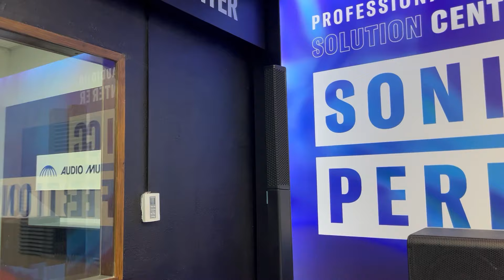¡Un área Yamaha dedicada a apoyarte!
Yamaha y Audiomundo de México hemos hecho un esfuerzo para ofrecerte el Centro de soluciones en Audio Profesional Yamaha, y nos compartas alguna aplicación en sonido que tengas en mente y te presentemos propuestas a ello, tanto en corporativos, centros de culto, gobierno, educación y refuerzo sonoro en eventos musicales.

Sucursales

Somos una tienda especializada en Audio Comercial, Residencial y Profesional con más de 40 años de experiencia en el mercado.

Además, ofrecemos envío gratis a toda la República Mexicana en nuestra tienda en línea.
Contamos con cuatro sucursales en el centro de la Ciudad de México ( Salvador 15, 30 y Bolívar 68 y 81) Ofrecemos atención personalizada por videollamada, WhatsApp, teléfono o con una cita presencial.

¡Te ayudaremos a encontrar el equipo perfecto para tus necesidades!